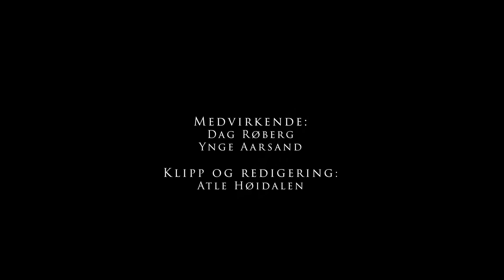Predatorfiske på Øyeren 2020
Dag og Yngve (fra Abu, Pure Fishing) dro ut for å fiske predatorer i en av Norges kuleste innsjøer. Her får du fisketips, utstyrsprat og generell feelgood-stemning pent pakket inn i flotte omgivelser.